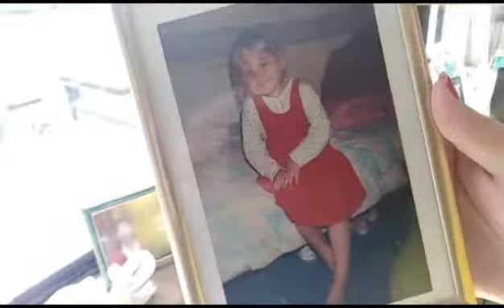New Room on The Way Vlog